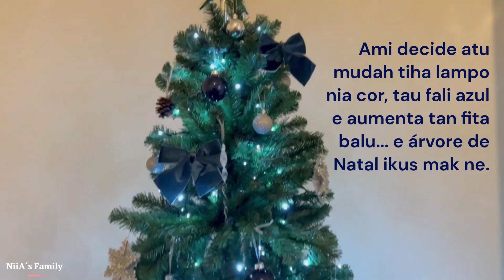Monta ami nia Christmas Tree || Feliz Natal ba Família sira iha Timor || Halo doce ba Natal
Monta ami nia árvore de Natal e depois ami decide atu mudah tiha nia lampo e aumenta tan decoração balun. Habosok Nolan toba para Mommy bele halo doce selae Nolan la fo fatin.

Feliz Natal no Tinan Foun 2023 ba imi hotu. Hein katak bele lori Dame, Alegria ba ita hotu.

Beijinhos,
NiiA´s Family